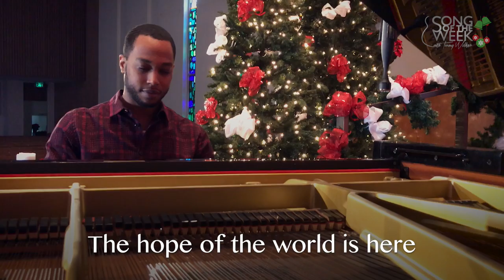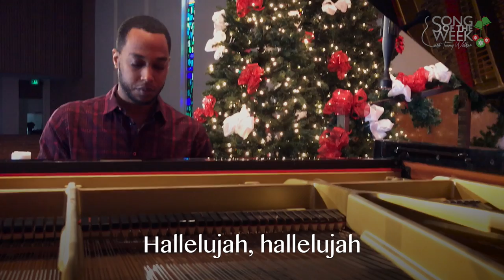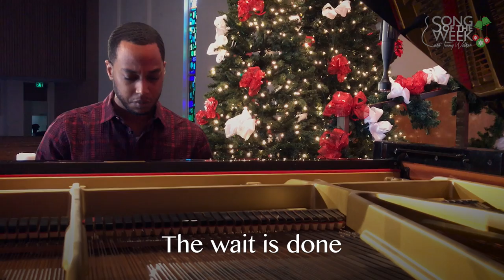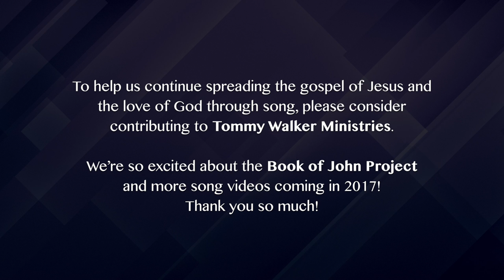Song of the Week - #35 - "Simeon's Song" - Tommy Walker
This song comes from the story of Simeon in the gospel of Luke, Chapter 2.

It can be easy to forget that when Jesus came to earth on that first Christmas, for centuries he was the long awaited, prophesied, and promised Savior. When Simeon saw Jesus in the temple, he knew the wait was over.  Christmas means the wait is done!  Our Rescuer has come.  God is with us now.  Now we can receive God’s forgiveness and salvation through faith in Jesus Christ.  Now we can cast our burdens upon him and experience his peace and joy in our everyday lives.  We can bow our hearts and lives before him in worship both now and forever!

“At that time there was a man in Jerusalem named Simeon. He was righteous and devout and was eagerly waiting for the Messiah to come and rescue Israel. The Holy Spirit was upon him and had revealed to him that he would not die until he had seen the Lord’s Messiah.  That day the Spirit led him to the Temple. So when Mary and Joseph came to present the baby Jesus to the Lord as the law required, Simeon was there. He took the child in his arms and praised God, saying,  ‘Sovereign Lord, now let your servant die in peace, as you have promised.  I have seen your salvation, which you have prepared for all people.  He is a light to reveal God to the nations, and he is the glory of your people Israel!’”

A very special thank you to Nia Allen for worshiping our beautiful Lord with me on this song. To Jonté Moore for playing with such passion for God and excellence as always. To Josh Kim for being our faithful assistant [sidekick] throughout this year.  A special thank you to Emanuel David (Manny) and Pastor Bill Flanders for allowing us to record this song (and Jesus Be Near) at First Baptist Church La Crescenta. And lastly, to Carlos Gallardo-Candia for producing this song and the 35 other Songs of the Week this year. This is the end of the 2016 series and it has been such a blessing to do it with you, my dear brother!

Become A Partner:
We love creating resources & pray they are helpful for you. These take time & money to make, & because we give them away for free, we rely on generous donations. If you’ve benefited from our resources, would you consider giving back?